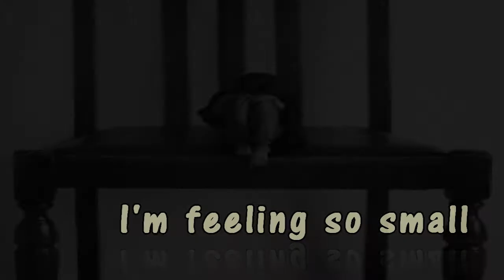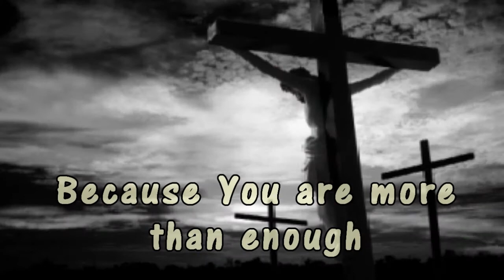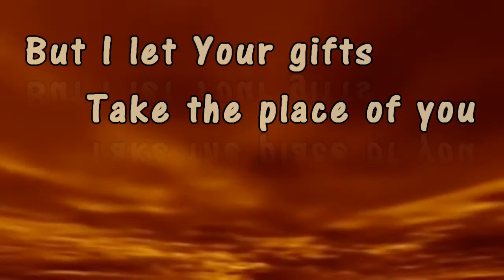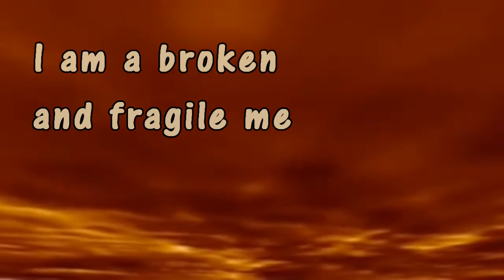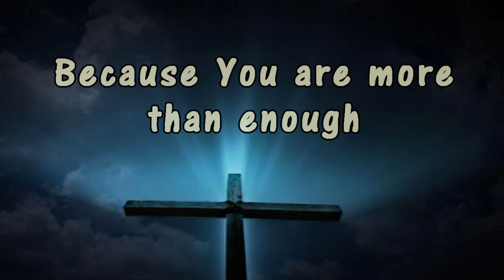Among The Thirsty - Completely (with lyrics)